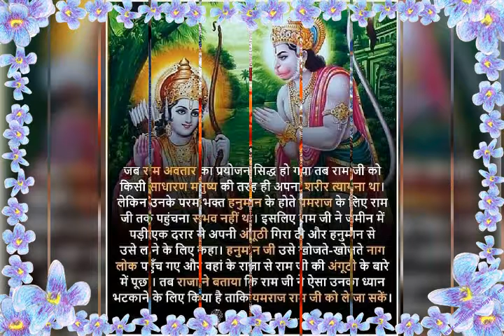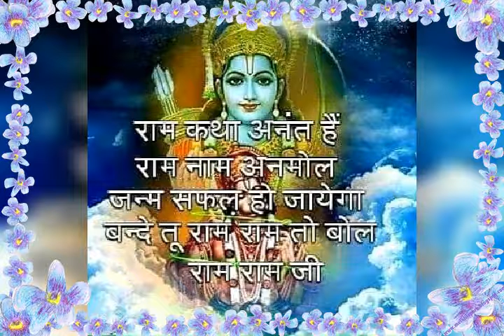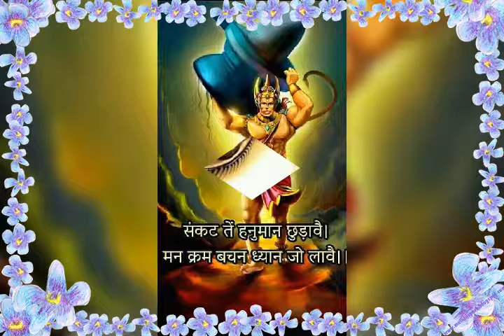जय हनुमान चालीसा वीडियो सांग